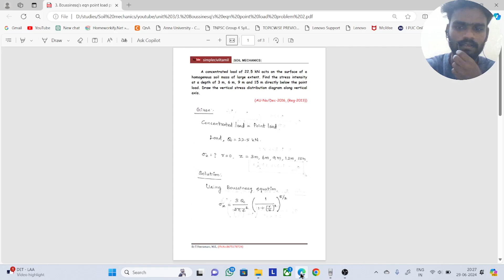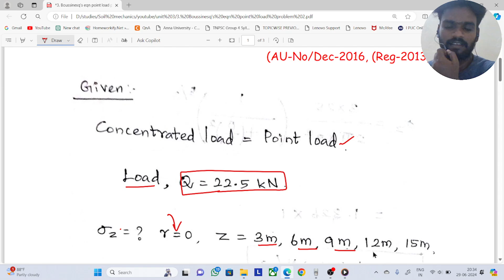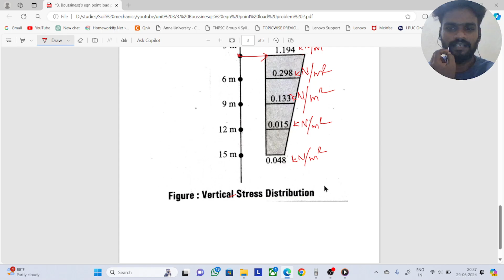Boussinesq's equation point load problem 2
A concentrated load of 22.5 kN acts on the surface of a
homogenous soil mass of large extent. Find the stress intensity
at a depth of 3 m, 6 m, 9 m and 15 m directly below the point
load. Draw the vertical stress distribution diagram along vertical
axis.